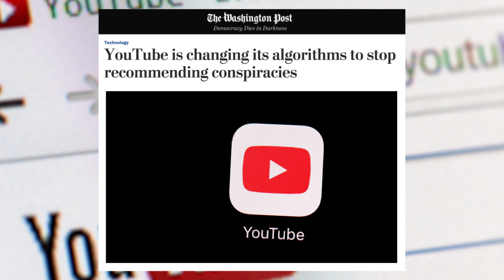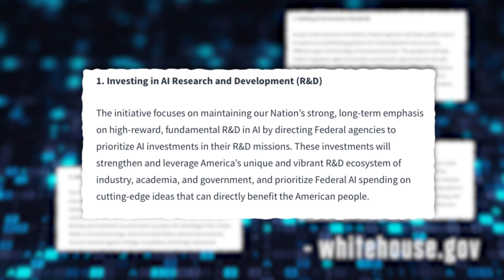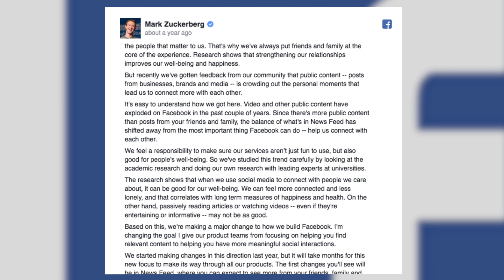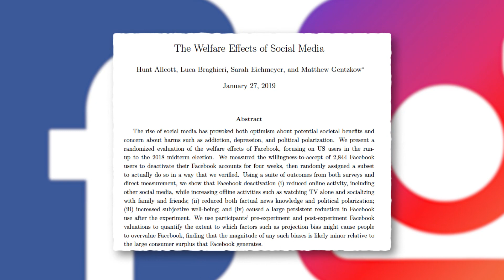Facebook, Trump & YouTube: The Big Stories You Slept On This Week | Fast Company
From Trump's AI initiative to YouTube's fight against conspiracy theories, our writers break down the most important stories you may have missed, fast.